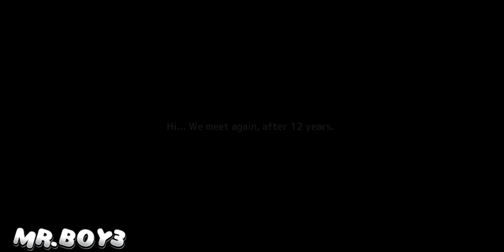GALE OF WINDORIA * MENYELAMATKAN DESA KUCING.